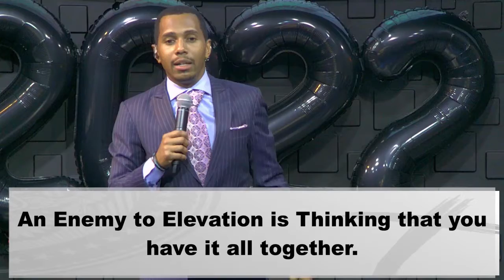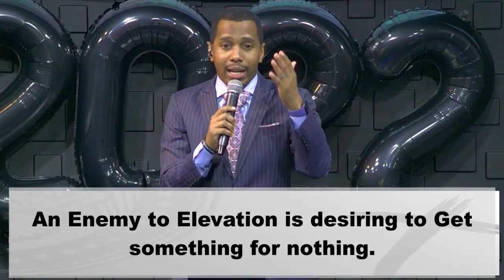Year Of Elevation Recap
The Year Of Elevation (Recap) - Truth in Love Ministries